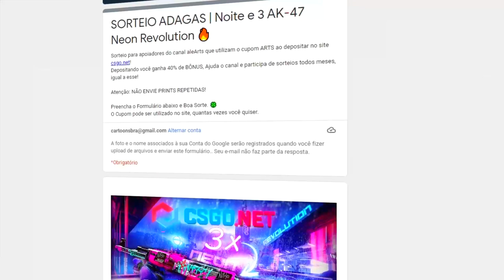NARRADOR FOI A LOUCURA COM ESSE SPRAY TRANSFER!! Pain vs TeamOne - DreamHack Open | CSGO HIGHLIGHTS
Titulo do vídeo: